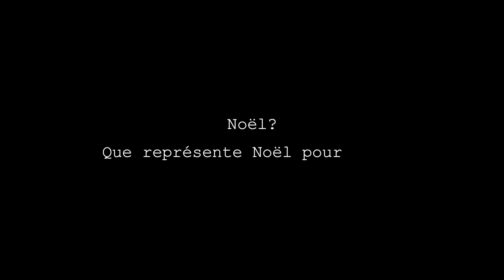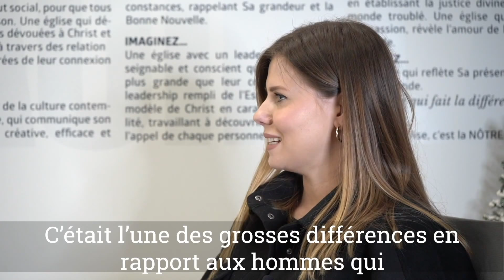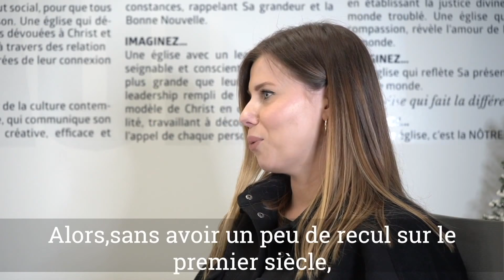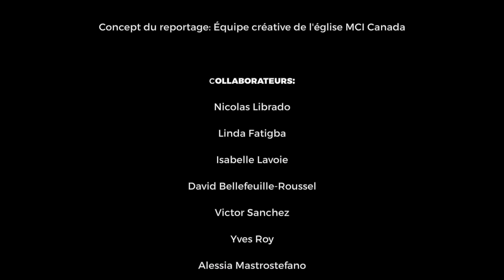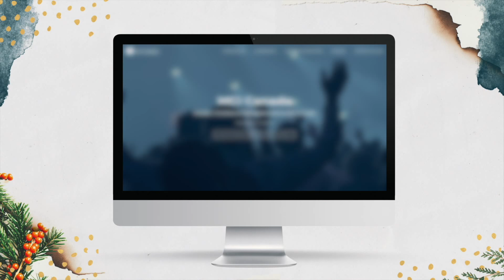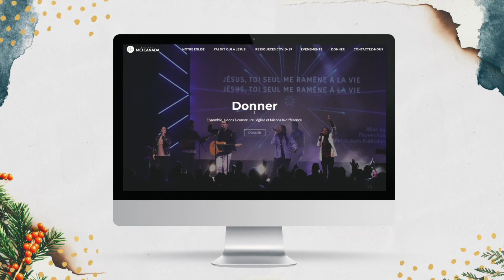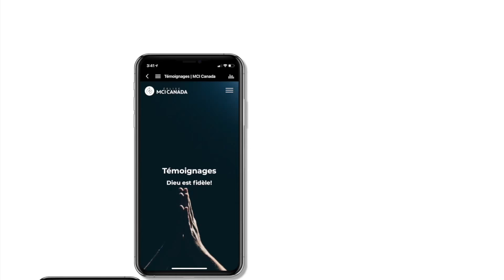Noël Historique - Pasteur Alberto Carbone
Prédication préenregistrée de l'église MCI CANADA du 06 décembre 2020

Likez 👍
Partagez📣
Commentez ✏